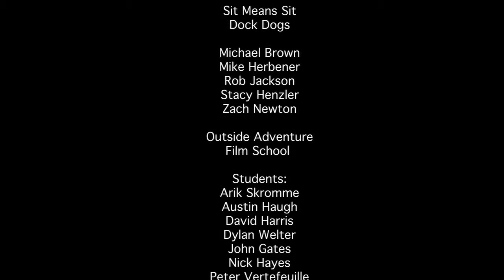Teva Mountain Games 2010: Top Dog by Adriana Slater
Top Dog by Adriana Slater: Adriana Slater made this film at the 2010 Teva Mountain Games Outside Adventure Film School. She takes a fun and in-depth look at the canine athletes and trainers in the Dock Dogs competition. More specifically, what are the chances of a shelter pup dethroning the champion pure breed?